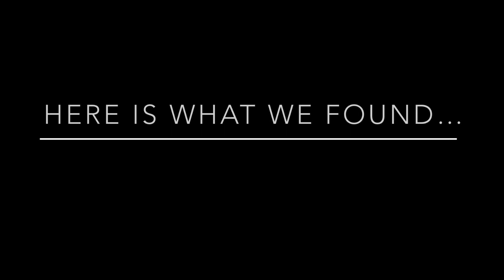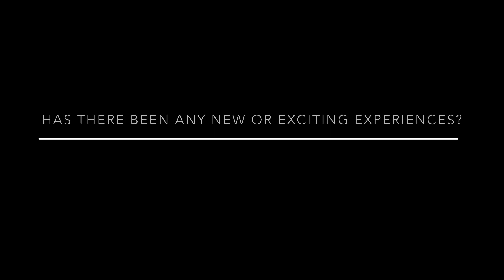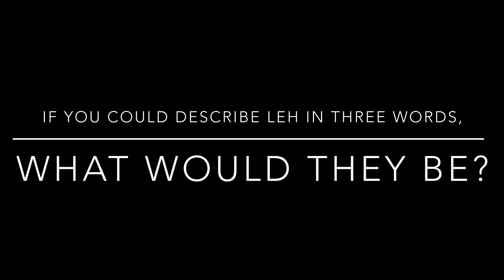First Impressions of LEH School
In the Autumn term of 2023, our Lower Sixth Creative Directors interviewed new pupils and our new Head Mistress to find out about their first impressions of LEH School and LEH Junior School.